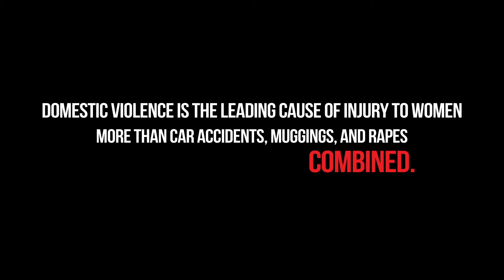PSA Wings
Stop Domestic Violence. A PSA Video I worked on in school.
The song: The Piano Sonata No. 14 in C♯ minor "Quasi una fantasia", op. 27, No. 2, by Ludwig van Beethoven